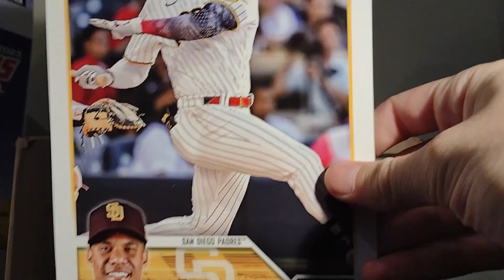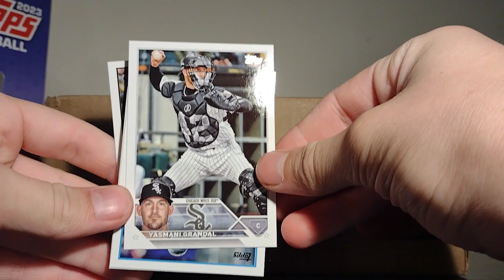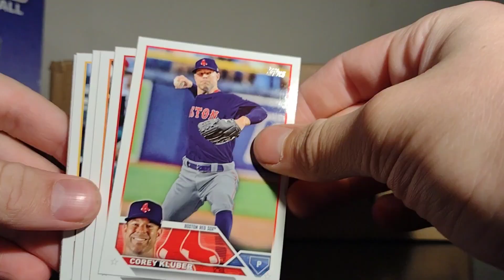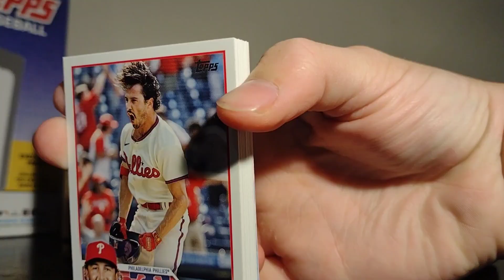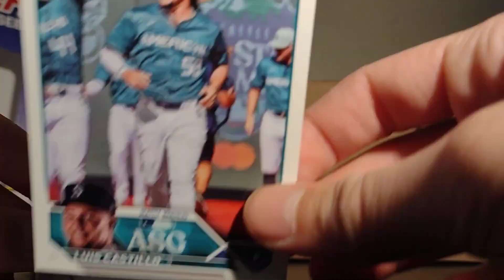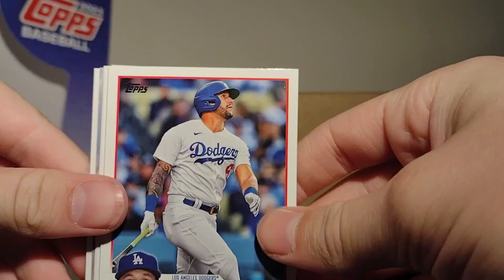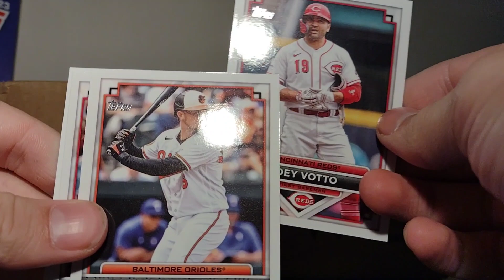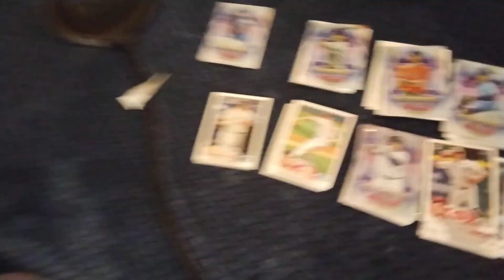Opening Amazing MLB Cards!!!!! WATCH